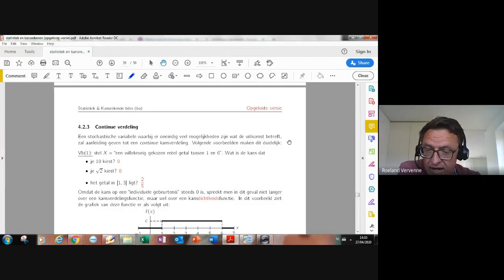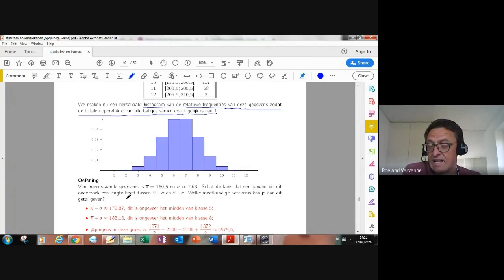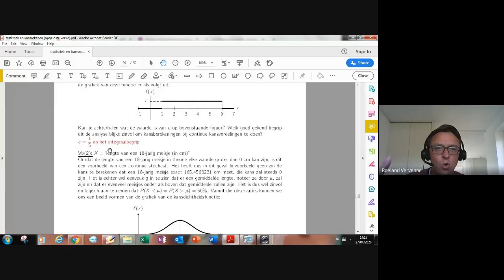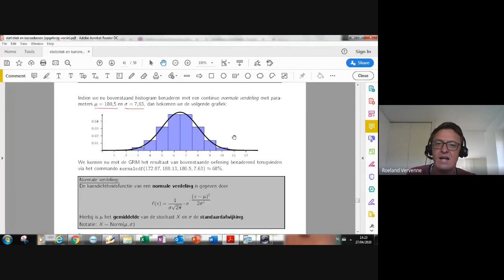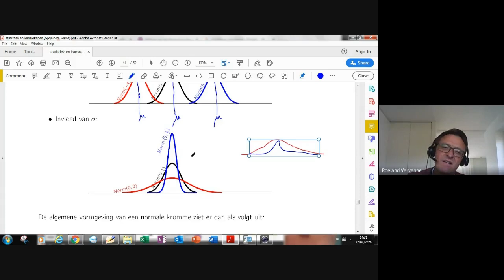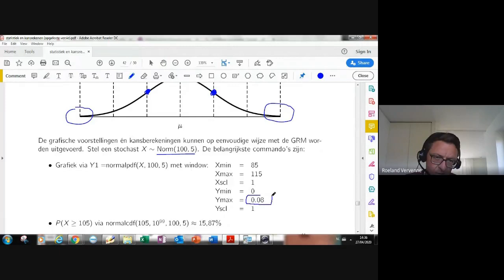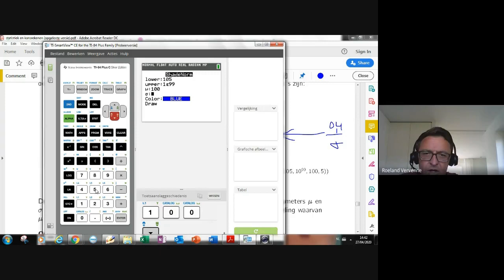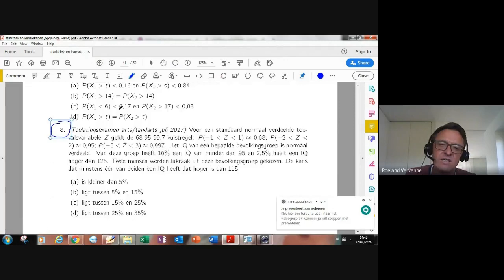6des (6u): Kansverdelingen (de normale verdeling)